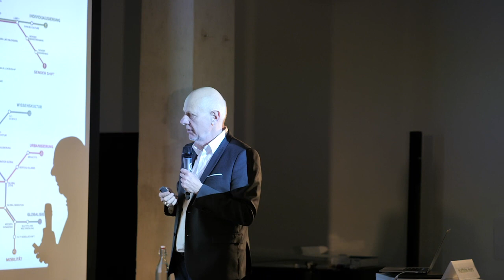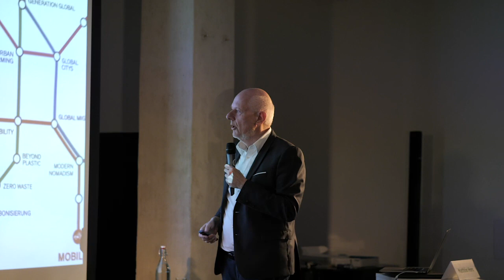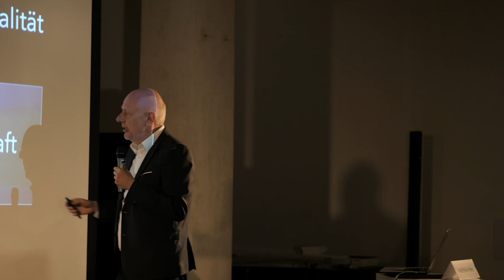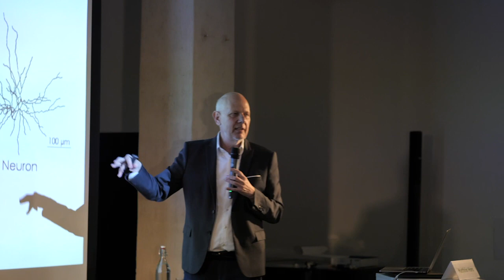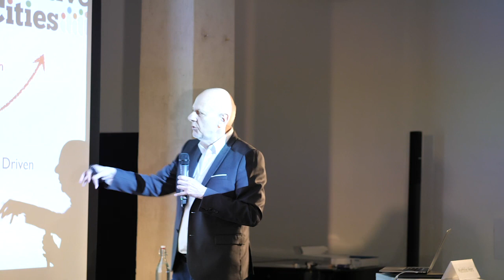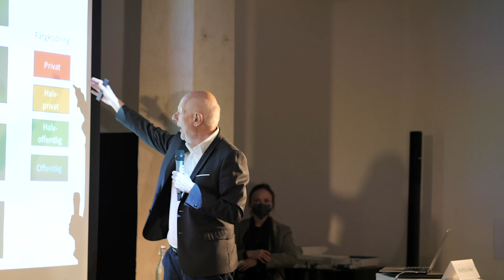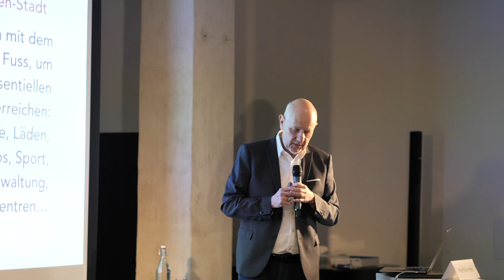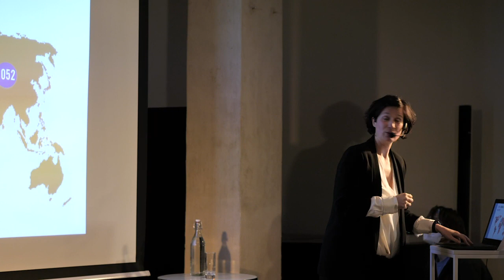Zukunftsthemen und Megatrends Realisierbare Utopien für Wien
Was sind die wichtigsten Zukunftsfragen und Trends, und was bedeuten sie für unser Zusammenleben? Um Veränderungen besser zu verstehen und visionäre Ideen gemeinsam weiterzuentwickeln, lassen wir uns von führenden Expert:innen inspirieren. Johann Lefenda thematisiert Zukunftstrends, die von Klimawandel und neuer Mobilität, über Individualisierung und Digitalisierung bis zu demografischem Wandel reichen. Wir erfahren, was Transformationsprozesse für zukunftsfähige Gesellschaften bedeuten, und wie mittels praktischer Tools Zukunftstrends systematisch gestaltet werden können.

Metropolenflair & Grätzelleben: Wien, was geht?
Think global, act local! Megatrends sind auch das Fachgebiet von Oona Horx-Strathern und Matthias Horx. Da Frau Horx-Strathern absagen musste, wird dankenswerterweise Matthias Horx referieren und den Fokus legenauf nachhaltige Strategien für progressive Lebensräume und -stile, sowie Architektur und Stadtentwicklung. Denn Nachhaltigkeit, Innovation und eine Brise Playfulness machen unsere Welt lebenswert.

Marie Ringler thematisiert Herausforderungen und Chancen für Soziales Unternehmertum. Impulse innovativer Projekte zeigen konkret, was Zukunftsfähigkeit bedeutet.

Nach den fachlichen Inputs diskutierten wir gemeinsam, wie ein guter Mix für ein noch besseres Leben realisiert werden könnte; damit es zukünftig schön bunt bleibt und noch grüner wird in unserer progressiven grünen Stadt der Zukunft. Moderiert wurde der Abend von Elisabeth Kittl.